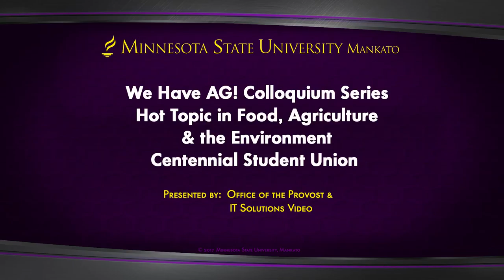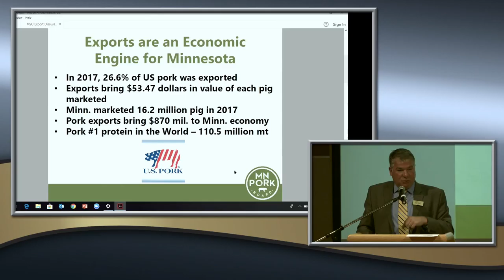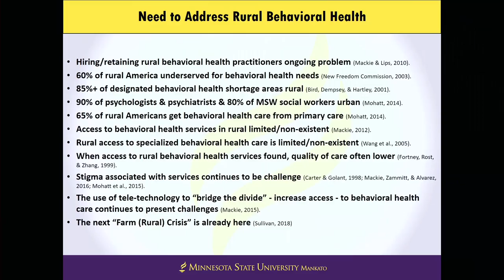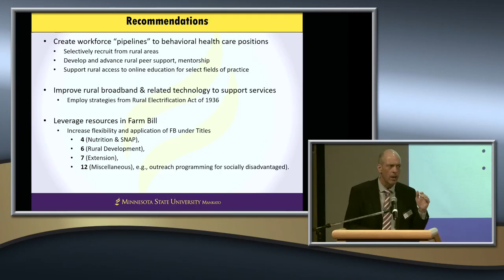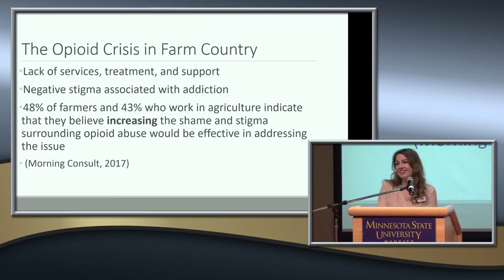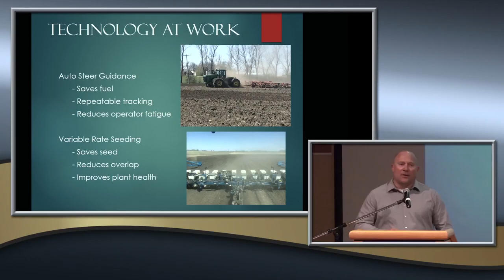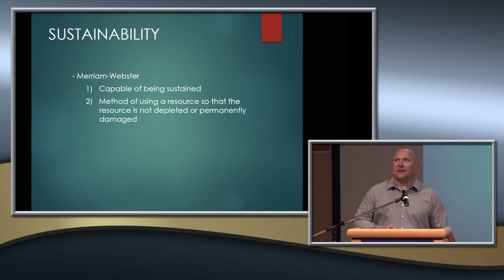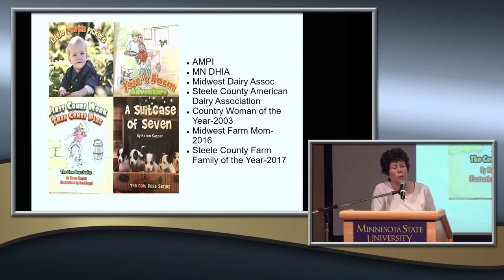Colloquium: Hot Topics in Food, Agriculture and the Environment (04-23-18)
Catalog: V2018AA787